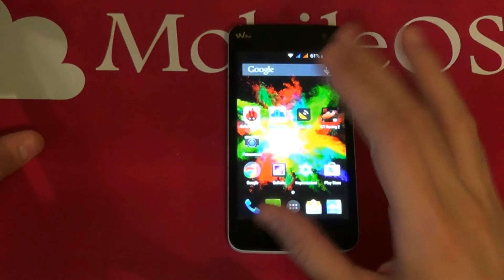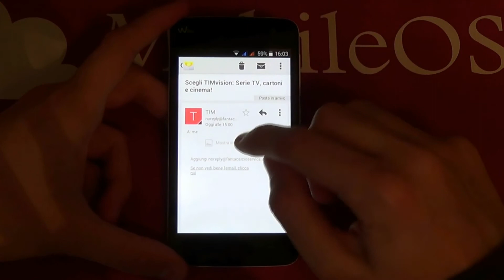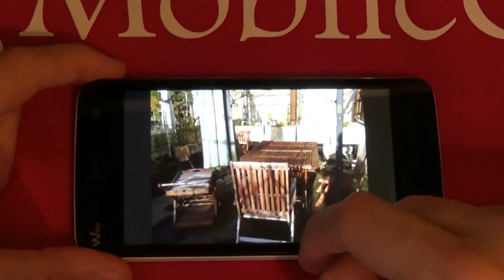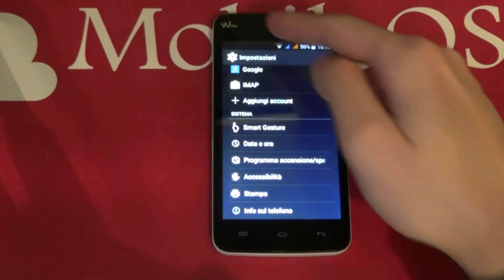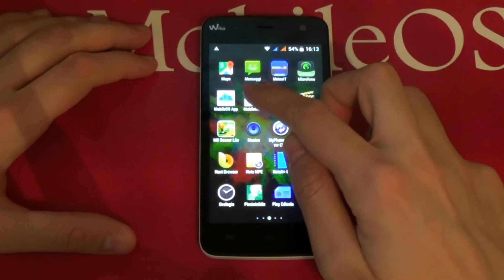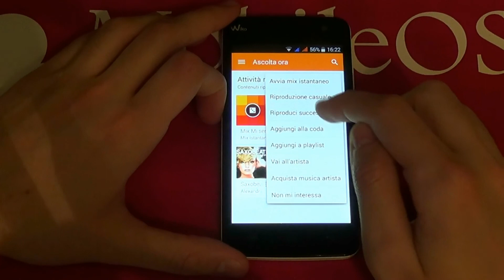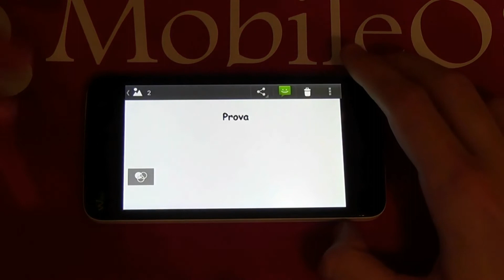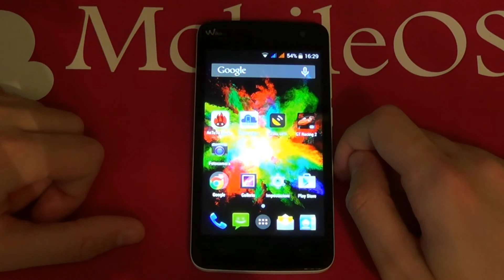Recensione Wiko Bloom - Smartphone Android Dual Sim - ITA - MobileOS.it